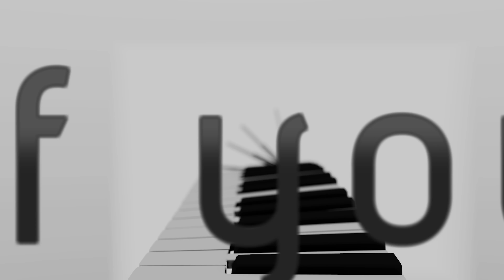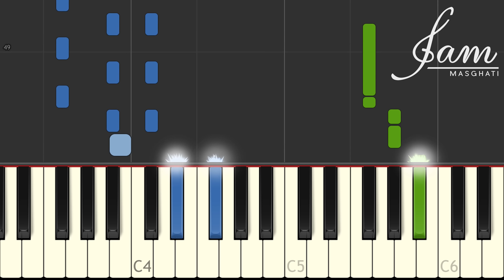Christina Aguilera - Change Tutorial (How To Play On Piano)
This is my tutorial for Christina Aguilera's moving ballad

Let me know what to cover next